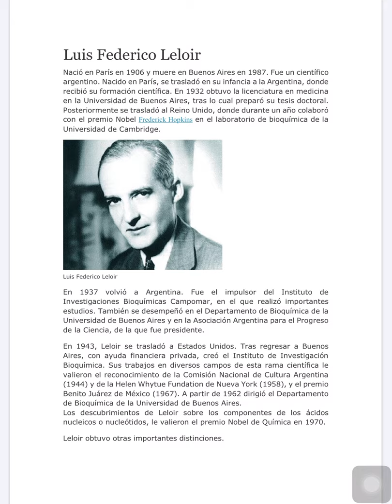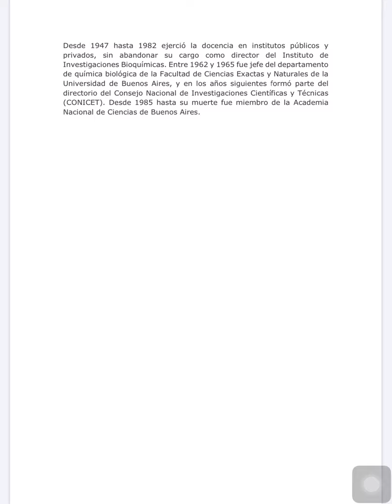Biografía de Federico Leloir